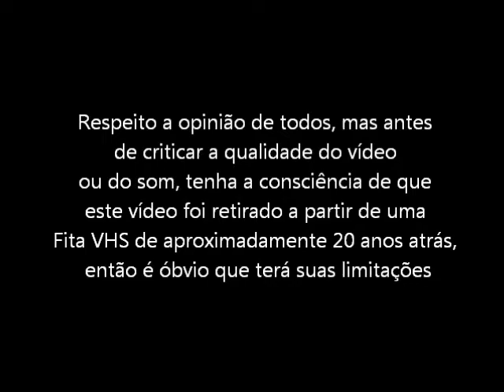Batman - Revenge of the Joker (Mega Drive - VHS Rip) - Final do Jogo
Final do jogo Batman Revenge of the Jocker para Mega Drive / Sega Genesis. Vídeo retirado a partir de um VHS.